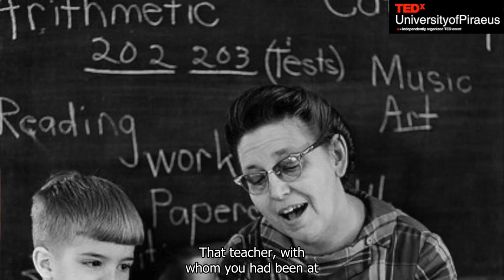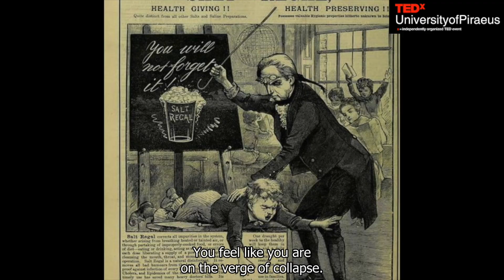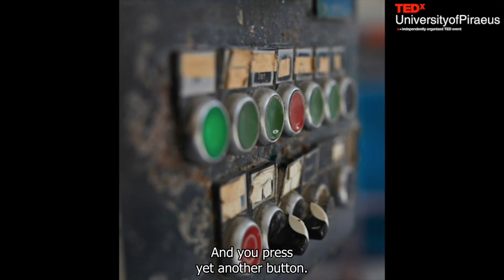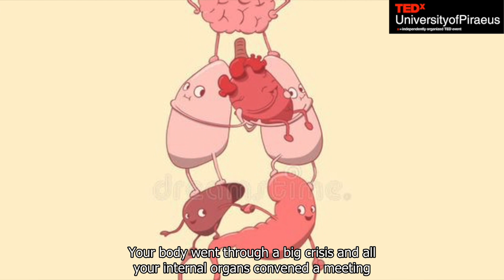Kostas Gakis, Α Technology of Empathy, TEDx University of Piraeus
Greek text:  Kostas Gakis
Translation: Elena Paschou